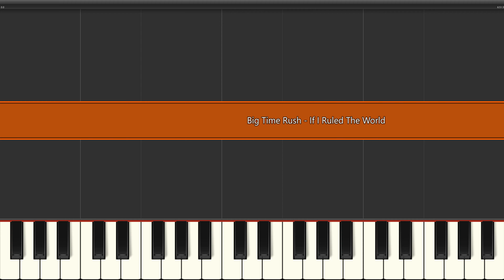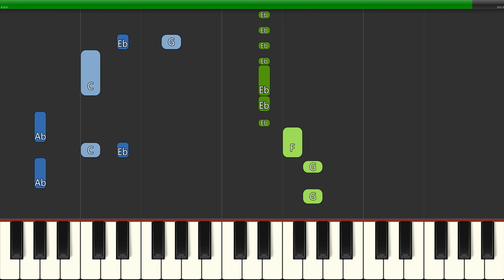Big Time Rush - If I Ruled The World (Medium) Piano Tutorial 4K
Learn how to play Big Time Rush - If I Ruled The World (Medium) Piano Tutorial 4K video. Enjoy!
00:00 - Medium Piano Original Tempo
02:53 - Medium Piano Medium Tempo